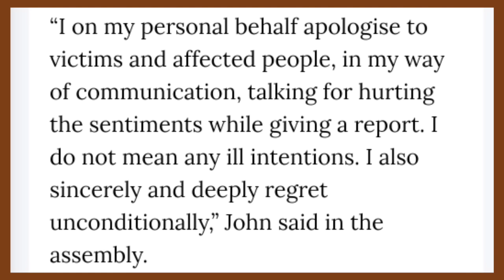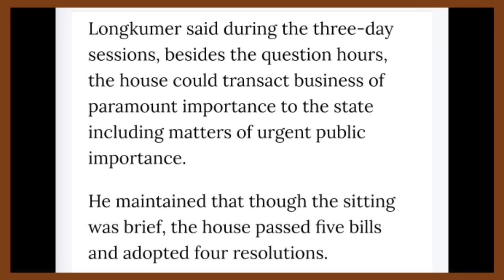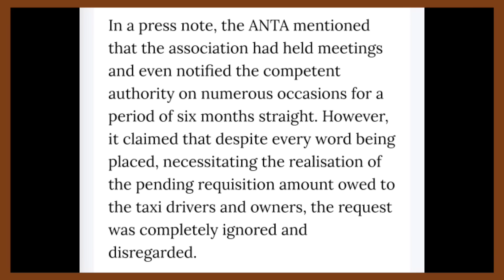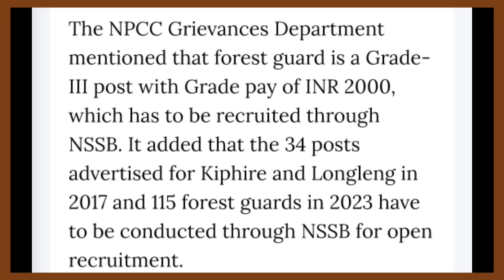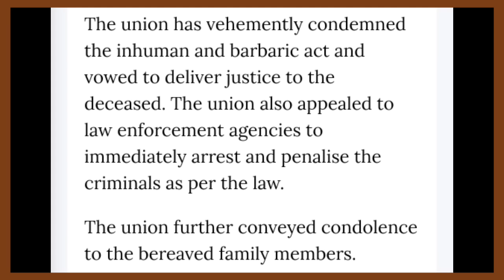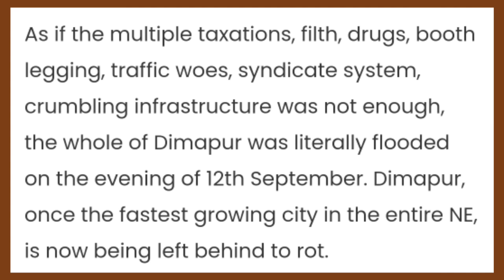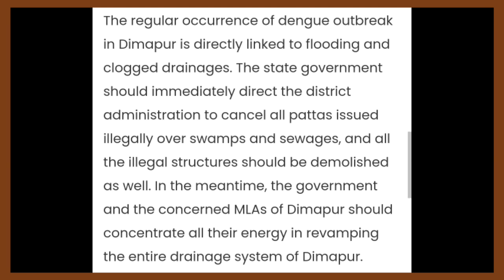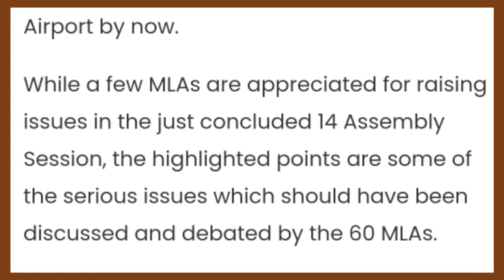YIMKHONGTV LATEST NEWS IN NAGAMESE SEPTEMBER 15 2023